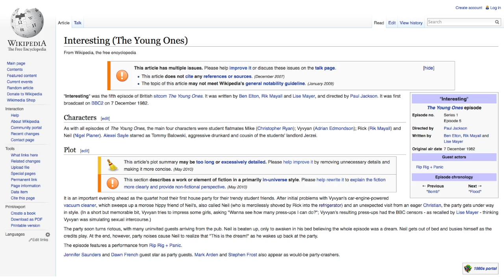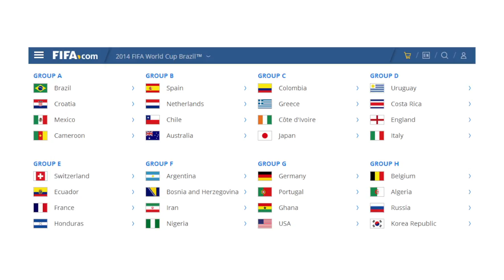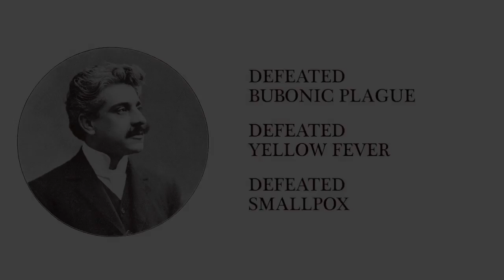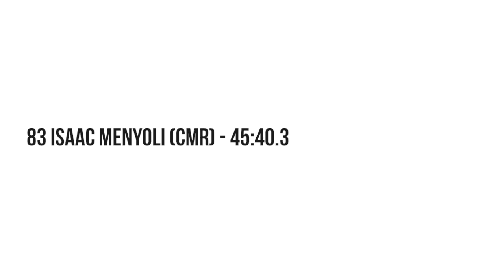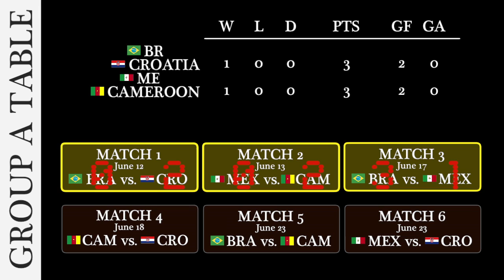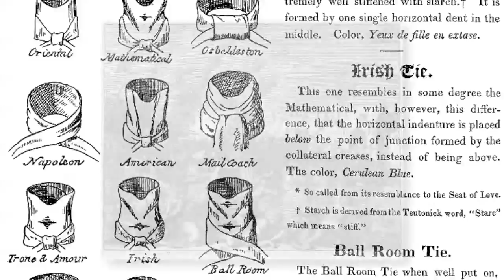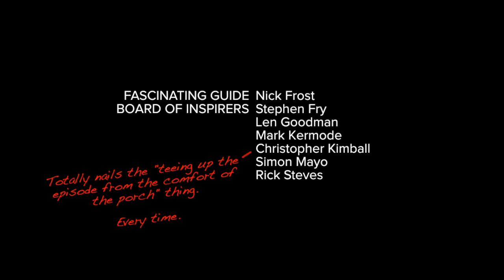The Fascinating Guide to the World Cup: Group A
Daring dentists, sinking cities, and shirts of destiny: it must be World Cup time! Here's Group A: Brazil, Croatia, Mexico, and Cameroon.